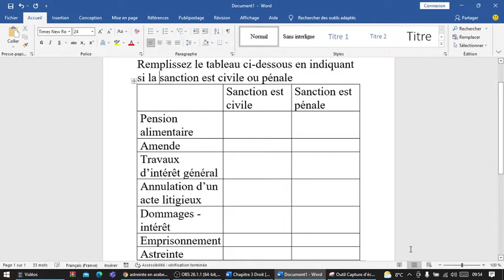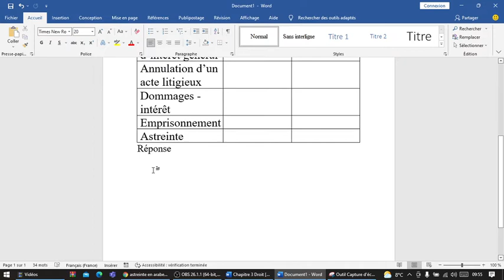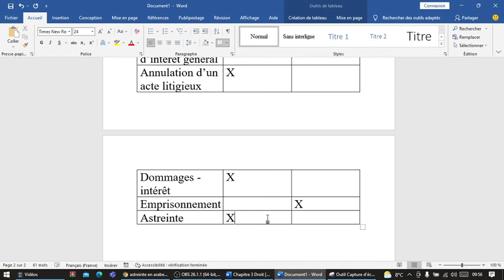Droit fondamental : les types de sanctions TP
Droit fondamental
 les types de sanctions
TP
la sanction  civile
la sanction pénale